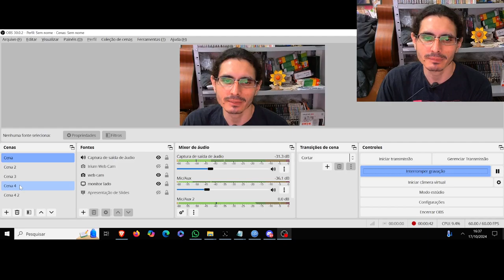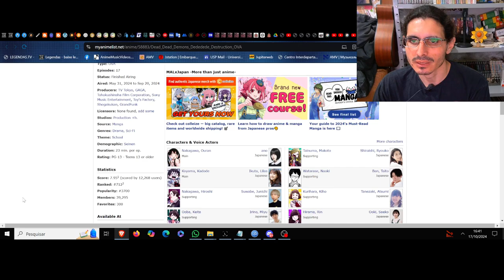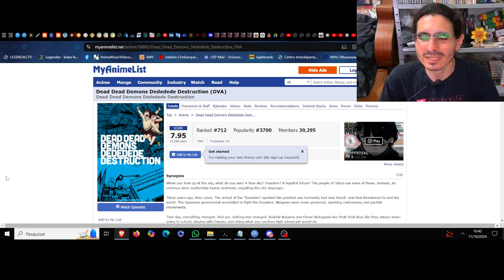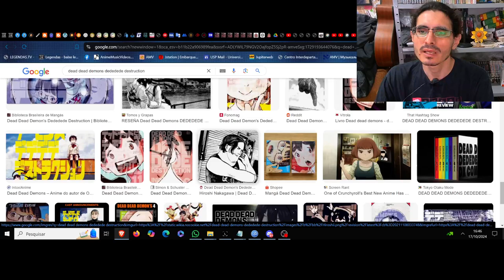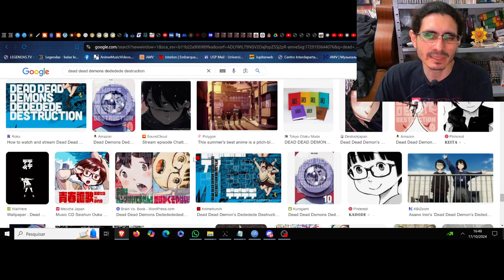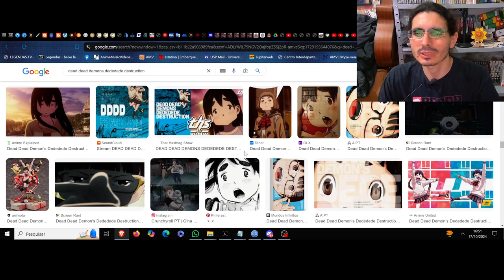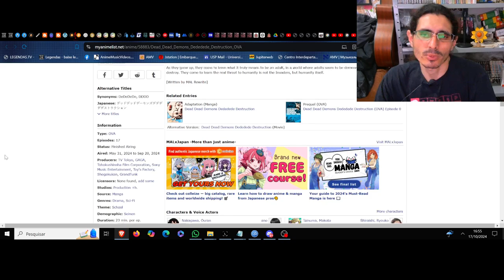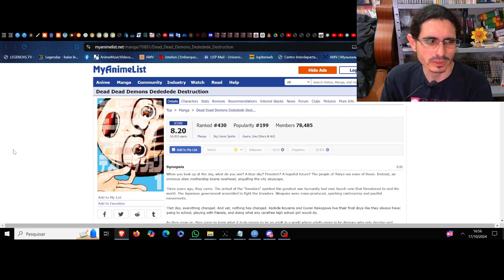(FD) Dead Dead Demons Dededede Destruction (OVA) O suprassumo da verossimilhança de nossa decadência